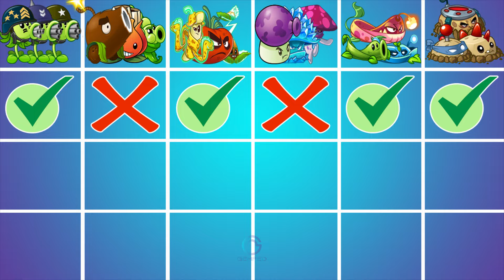6 Team PEA | PULT | ELECTRIC | MUSHROOM | VINE | POTATO Battlez - PvZ 2 Team Plants vs Team Plants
6 Team PEA | PULT | ELECTRIC | MUSHROOM | VINE | POTATO Battlez - PvZ 2 Team Plants vs Team Plants

Peashooter
Pea vine
Potato
Night cap
Ice shroom
Sling pea
Coconut cannon
Ultomato
Electric peel

Play List PvZ 2 Video